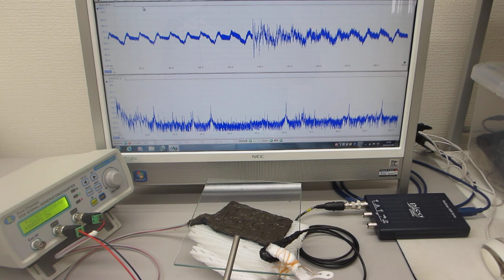超音波伝搬実験（表面弾性波の相互作用）